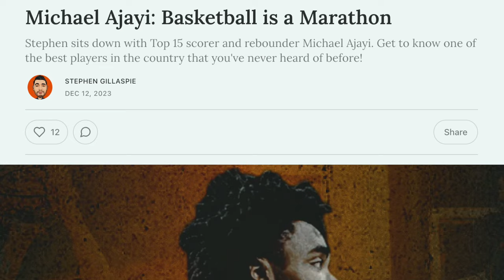Michael Ajayi: The Marathon "The Junior on JV to NBA Prospect"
Michael Ajayi story is one that you often don't see unfold the way it is right now. From not making his high school varsity team until senior year, to only playing 7 games his senior year due covid & eventually playing juco for 2 years, to landing his ONLY D1 offer from Pepperdine & becoming a NBA Prospect. Mike is currently averaging 17 & 10 for the Pepperdine Waves, as he looks to take that leap to the NBA level later this year. Watch the video to hear Mike tell his story!

My Gear
Main Lens
Zoom Lens
Main Mic
Secondary Mic
Camera Bag
Memory Cards
Lens Filter(I Never Take This Off)